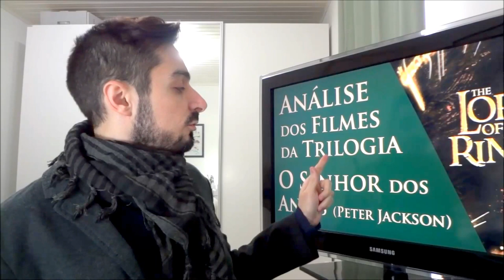Análise da Trilogia de filmes de O Senhor dos Anéis | TT 69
Uma retrospectiva nostálgica da linda trilogia de "O Senhor dos Anéis" de Peter Jackson & Cia. Vamos relembrar as belezas da Nova Zelândia, identificar alguns ajustes inteligentes feitos no roteiro, a direção de arte de John Howe e Alan Lee e o grande marco de CG que foi a inserção de Andy Serkis como Gollum. Uma linda adaptação da obra mais complexa da mitologia de J.R.R. Tolkien.